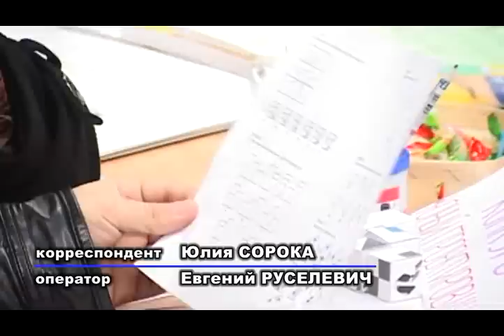Образование и карьера - 2012. Ошмяны